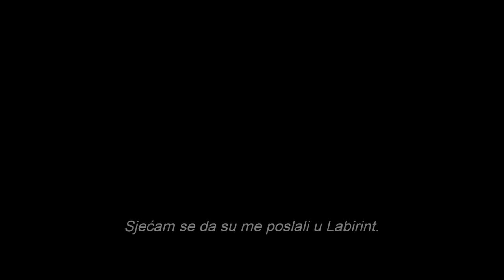Cinema City - Labirint: Kroz SpaljenU Zemlju